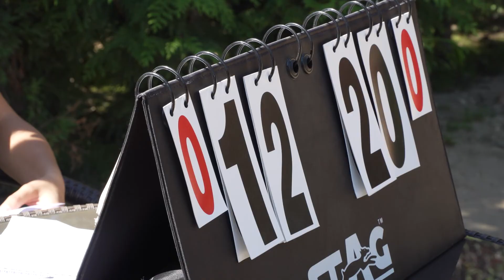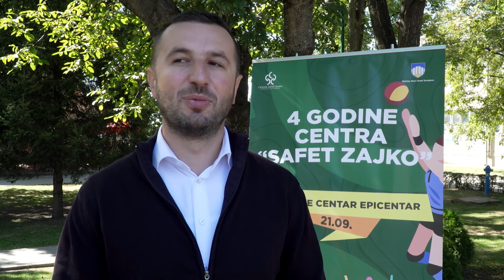4 godine Centra Safet Zajko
Centar za edukaciju, sport i rekreaciju danas je obilježio četvrtu godišnjicu  od otvaranja. Tim povodom na sportskim terenima održana su takmičenja, a pobjednicima su uručene i nagrade, dok je za mnogobrojne posjetitelje priređen zabavni program.
Održana su takmičenja u bacanju kugle, odbojci na pijesku, tenisu i adrenalinskim sportovima.